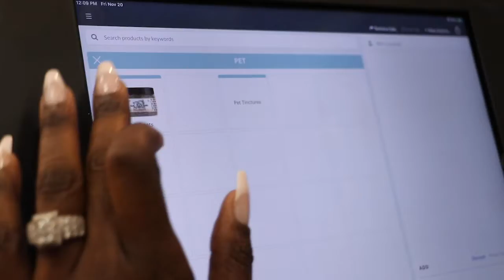Your CBD Store -Sugar Land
Owner, Tawana Mikkola provides you with an overview of the Your CBD Store products, the store and special offers.